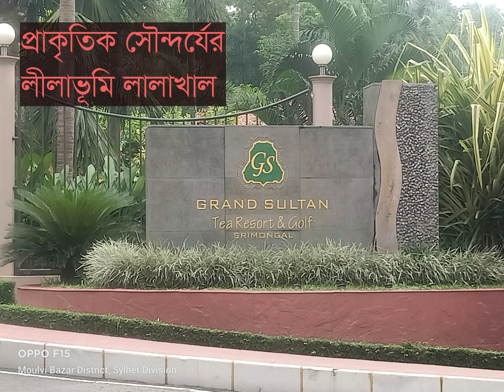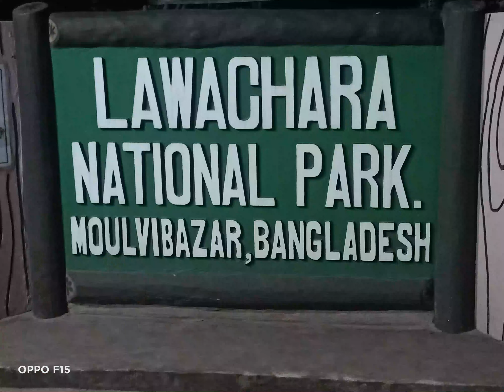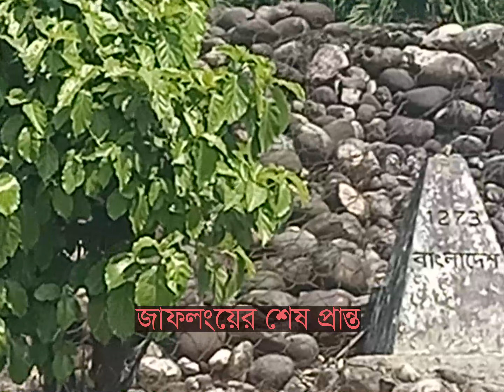ঢাকা টু সিলেট । Dhaka to Sylhet I tourist spots in Sylhet I সিলেটের দর্শনীয় স্থান । ভোলা সরকারি কলেজ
To describe Sylhet and how to journey to Sylhet, most attractive spots in Sylhet
Dhaka to Sylhet